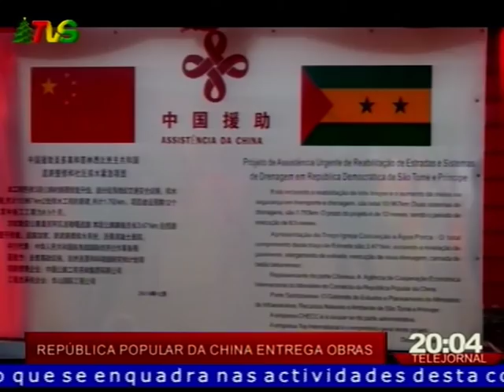TVS TELEJORNAL 30 12 2018